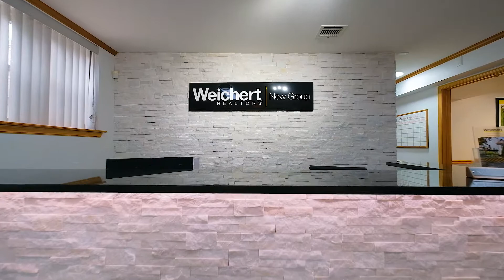WELCOME!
Augusto Verissimo, a well known Top producer Real Estate Broker with over twenty-five years of experience. His professionalism, work ethic, dedication, and passion for the real estate business has helped countless first time home buyers, investors, and especially Home Owners achieve their real estate goals. As a resident, entrepreneur, unmatched customer services, and close relationship in the community he has gained a reputation as a true real estate neighborhood specialist. He has earned numerous distinctions from  the National Association of Realtors® including,

• Certified Real Estate Brokerage Manager (CBR)
• Graduate Realtor Institute (GRI)
• Seller Representative Specialist (SRS)
• Short Sales & Foreclosure Resource (SFR)
• Certified Real Estate Team Specialist (C-RETS)
•       Technology Certification Program  ( Epro )

Like so many Mr. Verissimo began his career as an Independent real estate agent in 1995 after graduating from the Professional School of Business, he received his Broker license in 2003 and founded  New Group Realty LLC  in 2006.  It was an Independent Brokerage until he Joined a National Real Estate Brand represented by nearly 500 Offices and in 39 States  Weichert Realtors in 2014. He also holds an Insurance Producer  Authority   Title, is an active member of the New York Metro Brokers Council,  a graduate of the Weichert Management Academy a former Planning Board member for the City of Newark, a  Public Notary and a Board Director for a local Bank. He is fluent in Portuguese and Spanish.
Whether you are looking to buy or sell knowing the Market Value of your home in today’s real Estate Market can help you make important financial decisions. If you would like to have a conversation on how to get a Home Evaluation or in becoming a homeowner, an essential part of the American dream, please do reach out for a free consultation. Mr. Verissimo would love to help bring you and your family one step closer to achieving that goal.